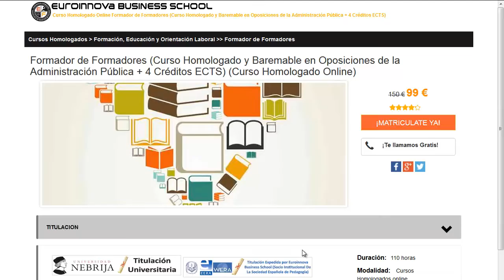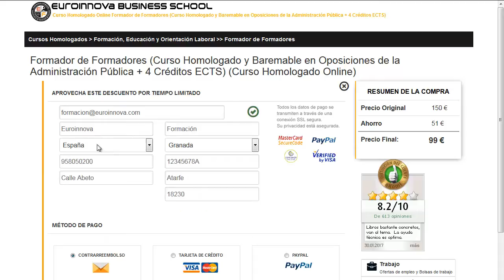auxiliar de farmacia valencia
auxiliar de farmacia valencia. busca  auxiliar de farmacia valencia en Euroinnova Formación. Con nosotros tendrás los mejores descuentos .Toda nuestra formación en auxiliar de farmacia valencia los podrás realizar a distancia.

Tan solo tienes que visitar nuestra web buscar tu curso, master o postgrado y matricularte en el aquí podrás buscar tu curso o master

Contamos más de 10000 programas de formación así como cursos gratis gracias a los cuales mejorar tu experiencia. Te ayudamos en todo lo que quieras conocer sobre auxiliar de farmacia valencia así como de precios, descuentos, dónde se estudia, estudio online, estudio a distancia.